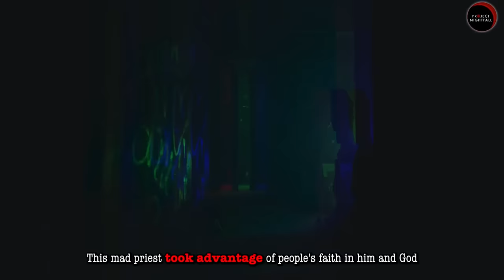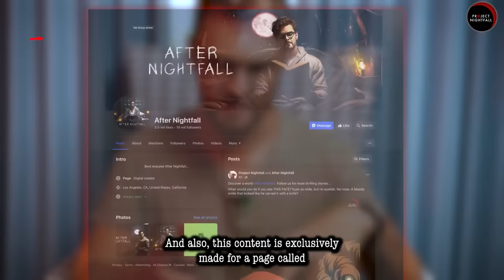Rasputin: The Most Mysterious Man To Ever Exist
He survived being stabbed, poisoned, even shot in the head? Nightfam, you're about to hear the incredible story of a Russian priest, Rasputin.